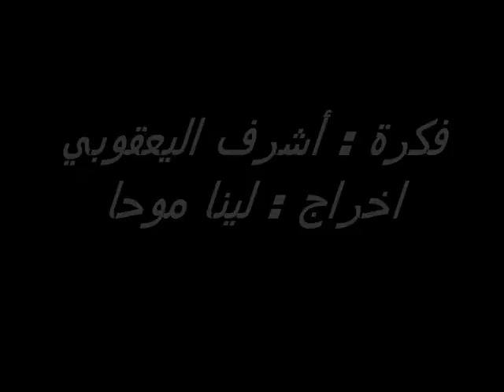جديد 2015 فيلم ظل الحب / new movie coming soon the shadow of love